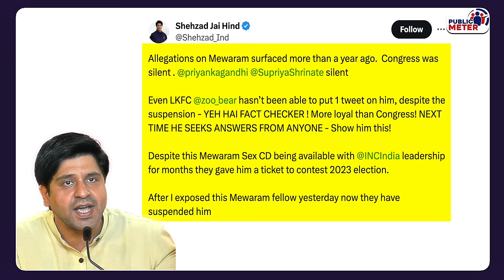Mewaram Jain Viral Video पर Pawan Khera vs Shehzad Poonawala में भिड़ंत! Mewaram Jain CD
When Congress suspended former MLA Mevaram Jain from the party after his video was leaked, Pawan Khera targeted the BJP over this and said that the way Congress took action on Mevaram Jain, why did the BJP not take similar action on Brij Bhushan sharan singh? Whereas BJP spokesperson Shehzad Poonawalla targeted Congress. Politics is hot in Rajasthan regarding former Congress MLA Mevaram Jain.